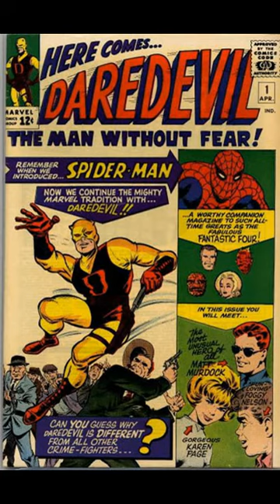My top 10 comic book want list for 2016.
Please enjoy the list and a free melody from the youtube editor.